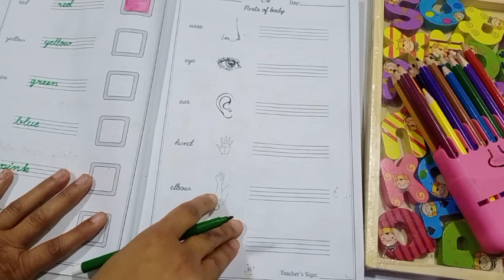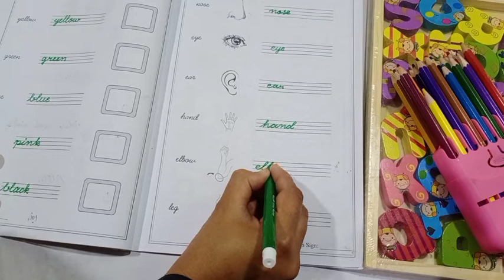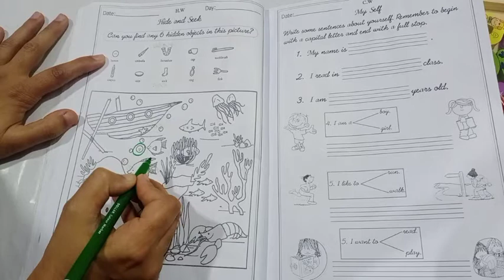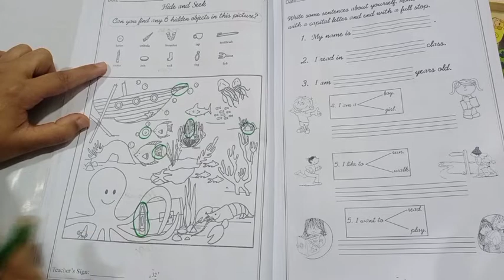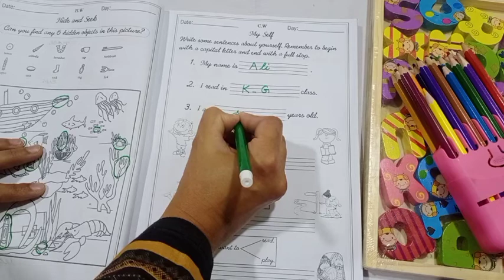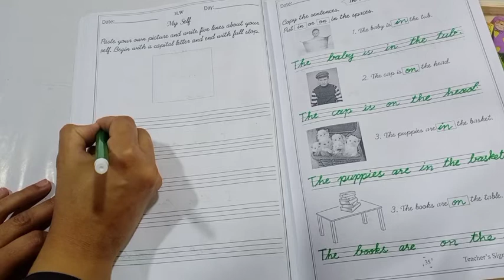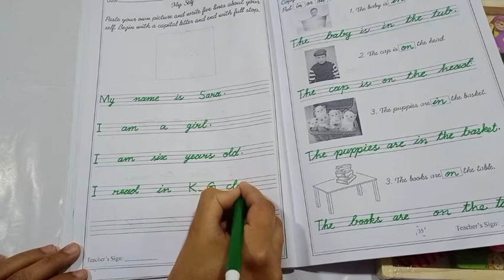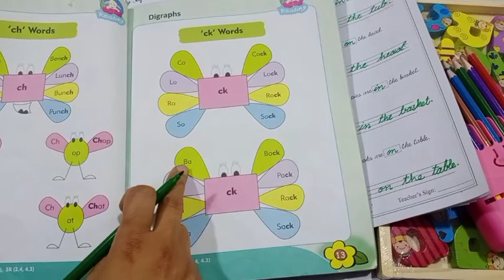Grade K G English WorkBook Pg 31 to 34 Book Pg13